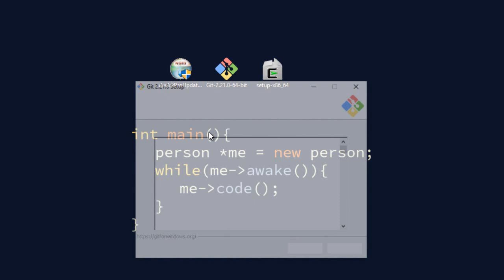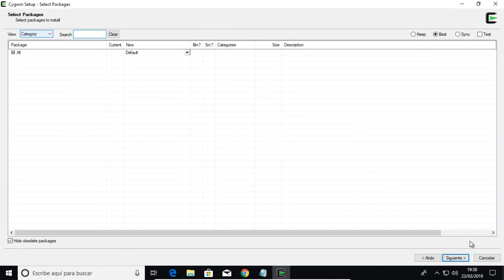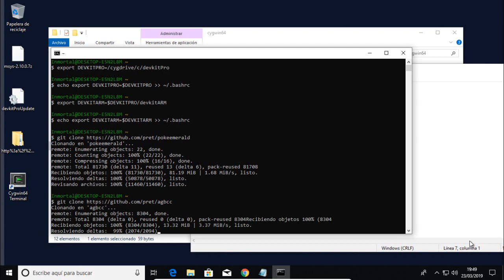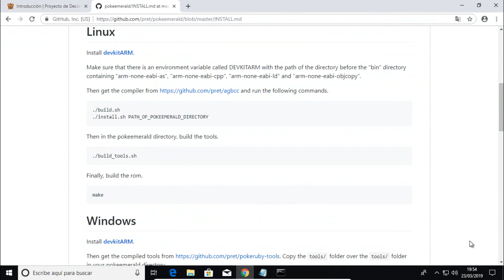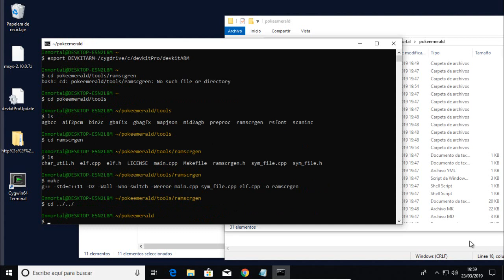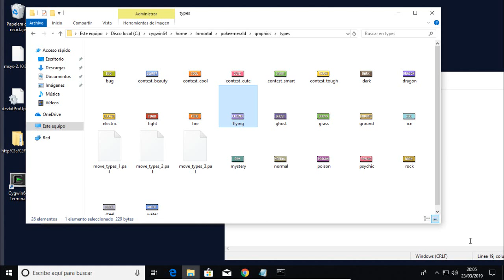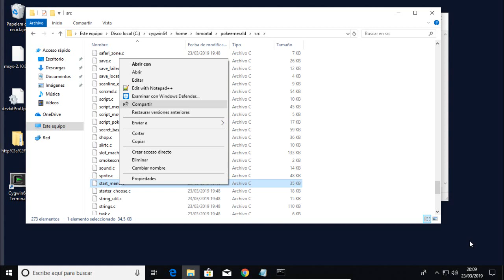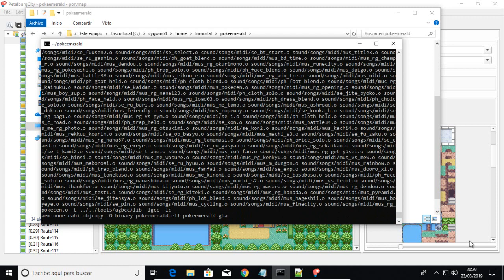Introduccion a pokeemerald